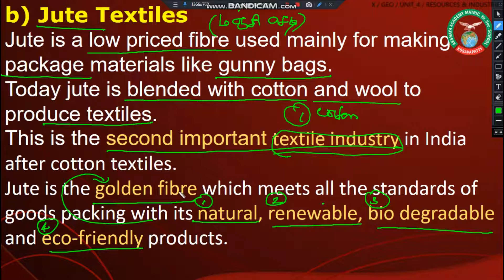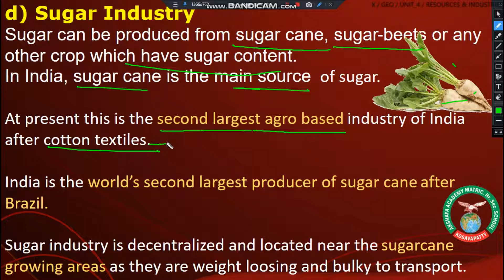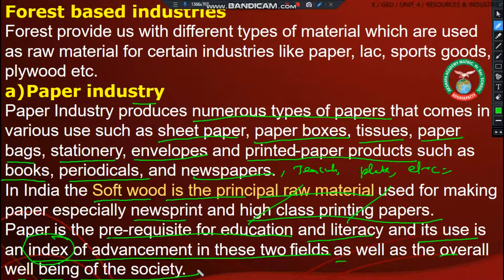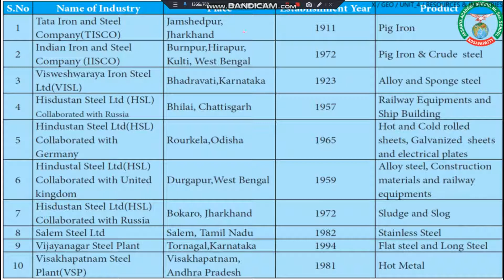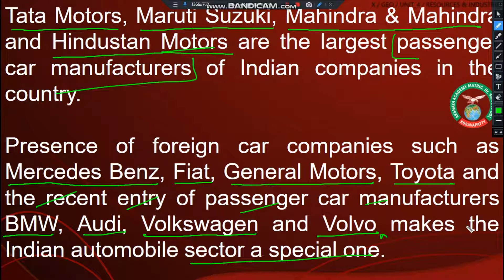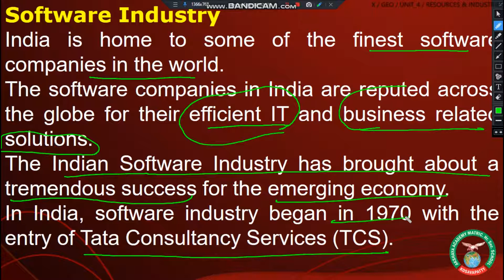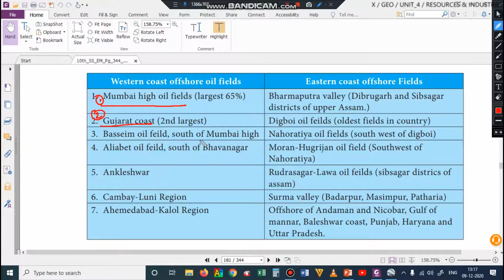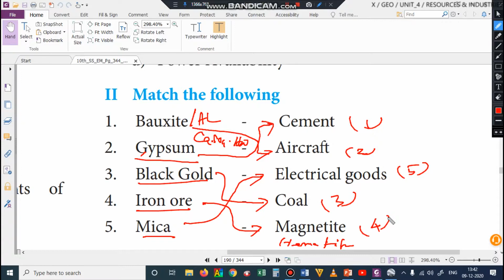X STD SOCIAL SCIENCE GEOGRAPHY UNIT 4 INDIA RESOURCES AND INDISTRIES PART 4/4